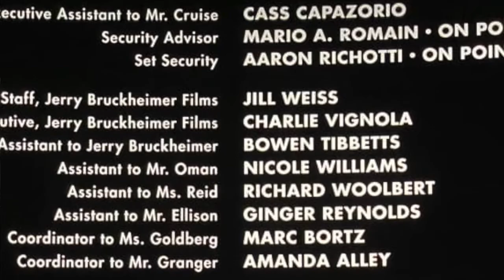The Lukas and Charlie Screenplay Power Hour, Episode 11, 5-26-22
Today is a half-length episode as Charlie and I also needed to record a special announcement (to be shared soon). We talk about this week’s hideous school shooting; see Lukas’ blog post, mentioned during the show

This is followed by happier topics of Charlie going to the premiere of Top Gun: Maverick (on which he worked), and Charlie discussing a horror project he just read that fell a bit short in the all-important clarity department.

Lukas Kendall hosts his friend, screenwriter and film executive Charles Vignola to discuss writing, the industry, and wisdom gained from Charlie’s 30 years of experience working for Jerry Bruckheimer. Visit Charlie’s screenplay consultant site, ScriptGenius, to get a real pro to put eyes on your script.